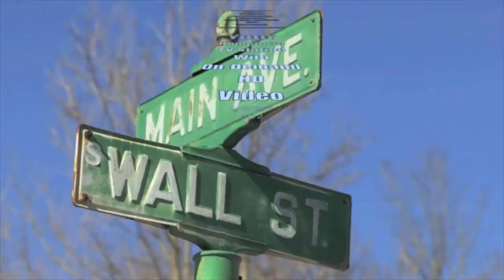2017 LHS Senior Parade